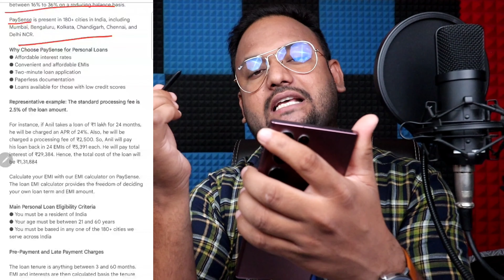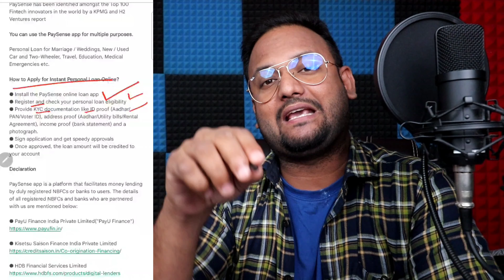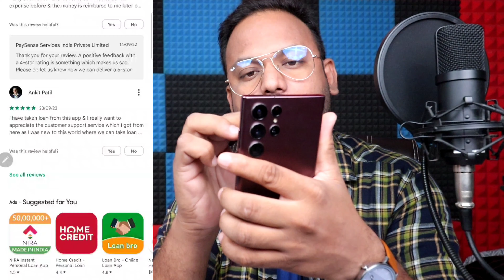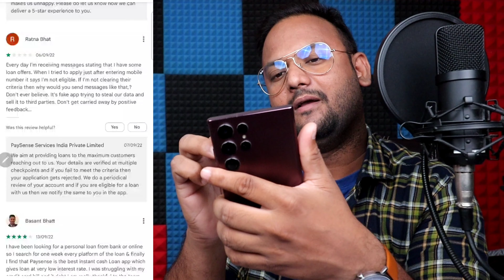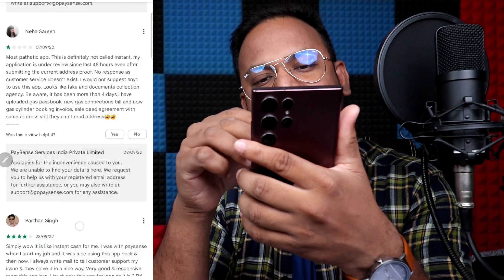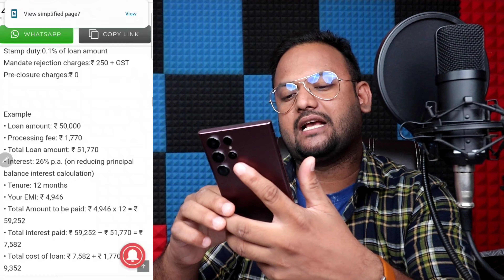How to Get INSTANT Personal Loan Online | FIRST TIME Loan ₹1 Lakh ✅️ - Personal Loan Kaise Le 2022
LIVE with VIDEO 🔵
20+ App Instant Personal Loan ✅️

Queries ✅️

How to Apply Loan in Branch App
FIRST TIME Loan ₹10,000
without KYC loan
without Documents Personal Loan 2022
2000 loan kaise le
20000 loan kaise le
bina aadhar card bina pan card ke loan kaise le
bina aadhar card ke loan kaise le
branch app se loan kaise le live demo
live demo branch app
branch app se loan
true balance se loan kaise le live demo
sbi loan kotak se loan financial freedom
axis bank se loan new loan app
aadhar se loan apply kaise kare
Super FAST loan APP
 without kyc loan new app 2022
without interest loan
2023 new loan app
Only kyc loan new app 2023

🔷Apne Bhai Ko Follow Karna